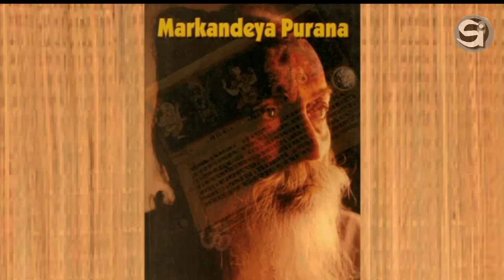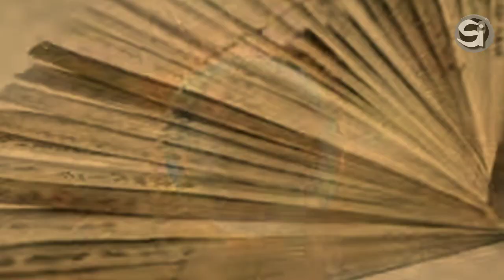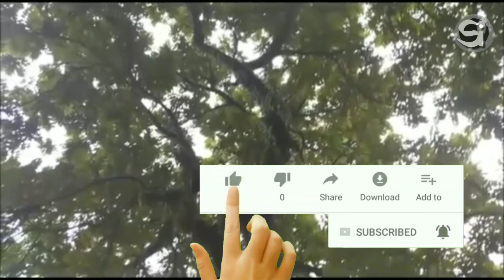Markandeya Purana Part#1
Markandeya (bahasa Sanskerta) adalah nama salah satu resi kuno menurut kepercayaan Hindu, terlahir dalam klan Resi Bregu. Ia merupakan putra Merkandu dan Marudmati. Ia diagungkan sebagai pemuja Dewa Siwa dan Wisnu, serta disebutkan beberapa kali dalam kisah-kisah Purana. Khususnya Markandeyapurana, memuat dialog antara Markandeya dan seorang resi bernama Jaimini, dan beberapa bab dalam Bhagawatapurana didedikasikan untuk doa-doa yang dipanjatkannya. Ia juga disebutkan dalam Mahabharata. Markandeya dikenali oleh berbagai kalangan dan aliran agama Hindu.